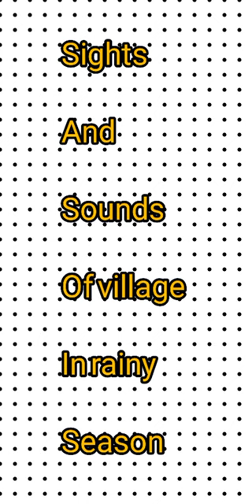sightsandsoundsofpakistan villagelife okara rainy_day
The video brings so much memories from my childhood when we used to bathe in the rain in our village. Clay made homes and falling rains were the romantic aurora of village life. To get slipped away on the slippery muddy yards of homes or paths was a normal life. Cooking also become a difficult ask as there were no gas just the dried wood which also get soaked in rainy day